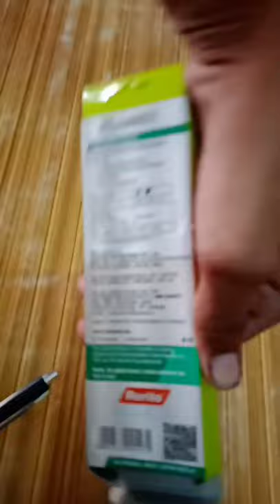Rorito jottek classic pen unboxing by@ kingfishershadow